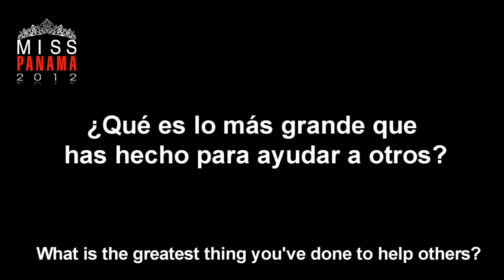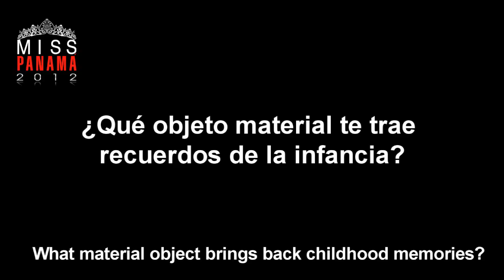Milagros Abrego Web Interview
Milagros Abrego´s, Miss Panama 2012 Contestant ´s web interview.